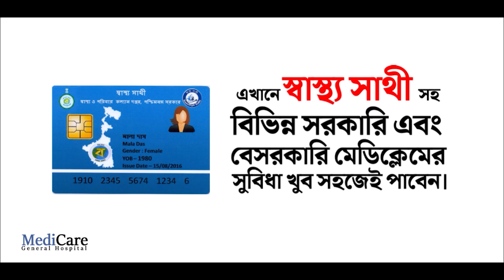AKAPAT 'অকপটে' স্বীকারোক্তি খানাকুলের বিধায়ক তথা বিজেপি নেতা সুশান্ত ঘোষের...